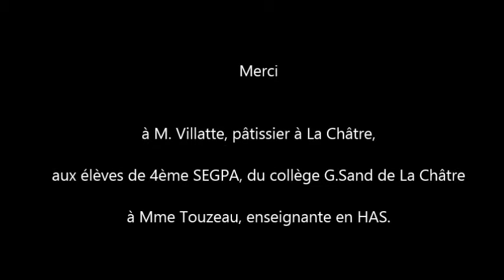La fabrication de verrines ananas chocolat par les élèves de 4e SEGPA de La Châtre